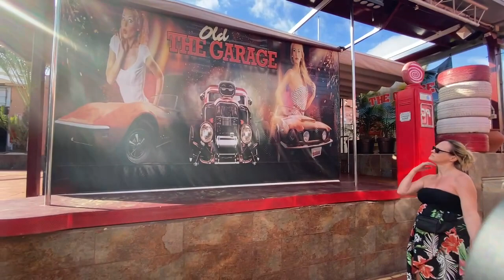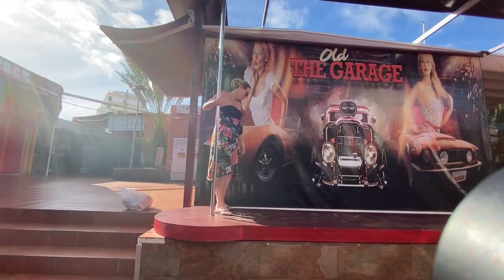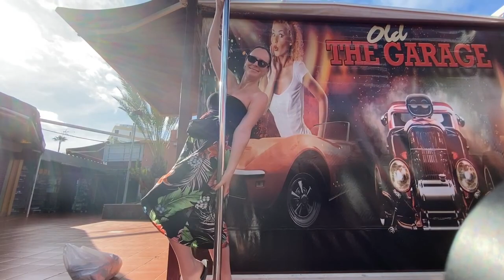Is there a Night Club Here? | Rock the Kasbah | I found a Garage Girl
Welcome to Out & About with Ash,  Join me for short walks in interesting places from the beaches of Tenerife to European cities, you''ll see travel ideas for new places and perhaps a few old favourites.